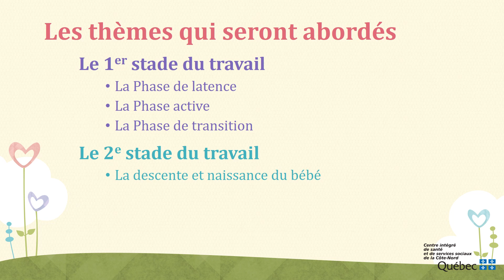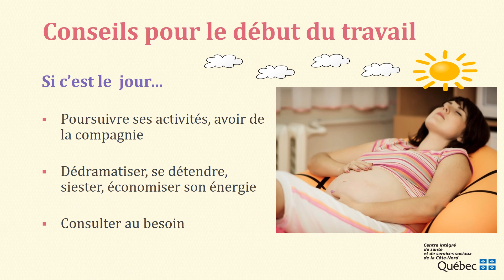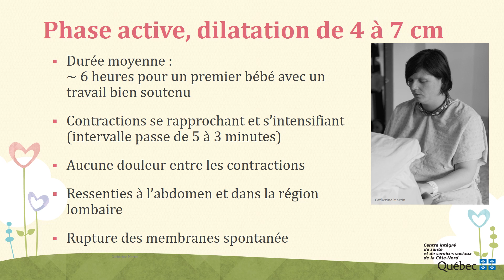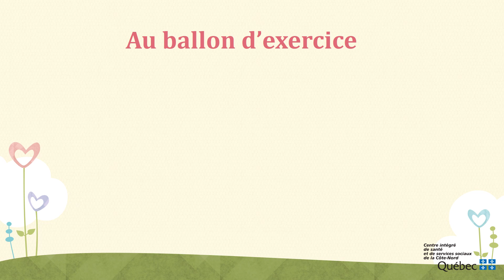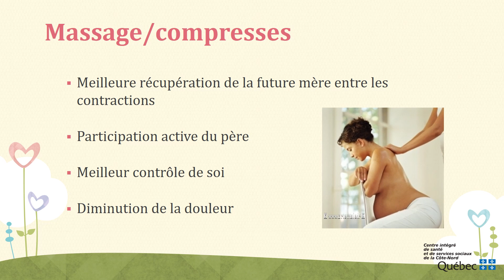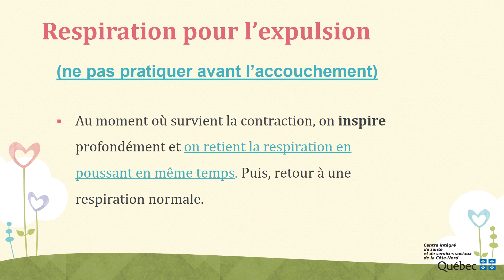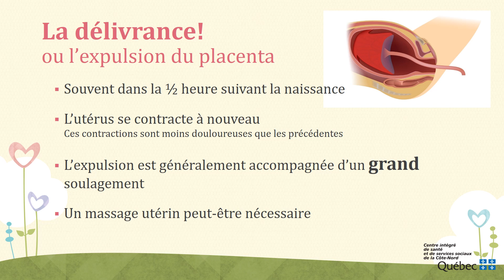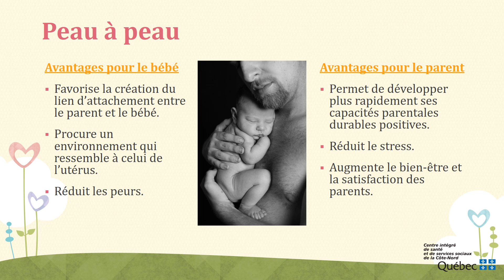Rencontres prénatales - Capsule 9 - Le travail et l’accouchement